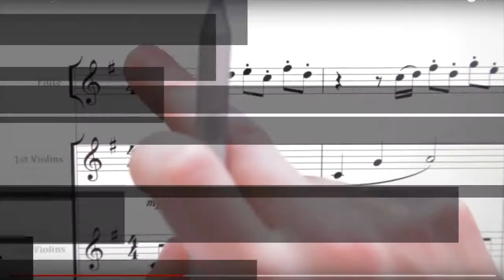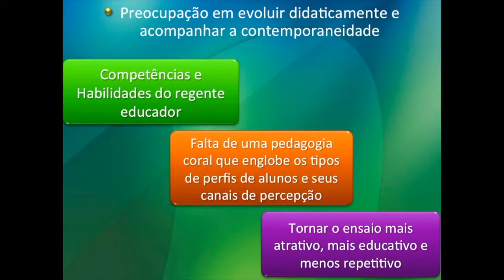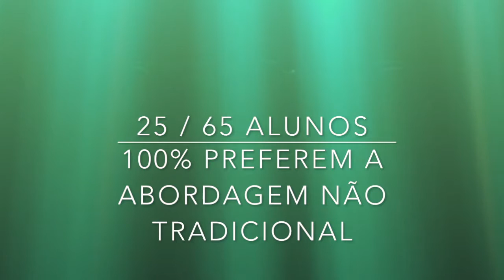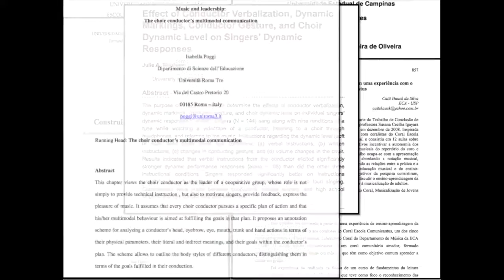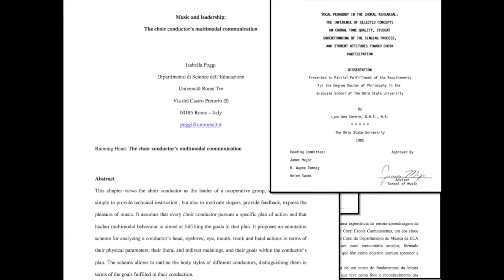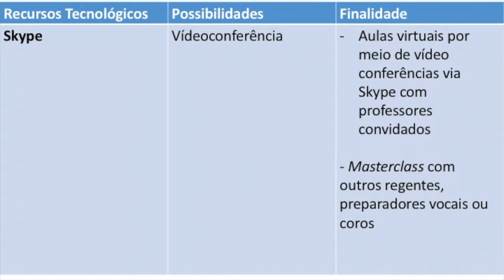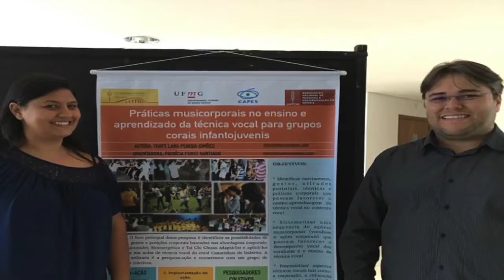06 O uso de tecnologias e recursos didáticos extra musicais para o ensino e o aprendizado d